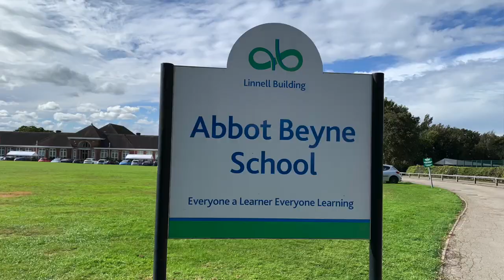Year 8 students about their experience of transition